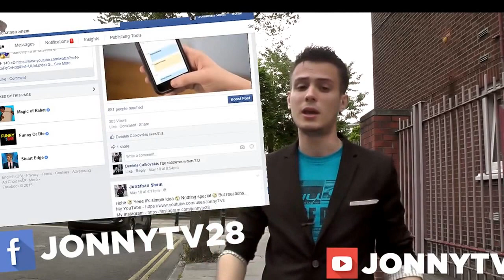PEOPLE THINK ABOUT SEX ALL TIME Dirty Riddles